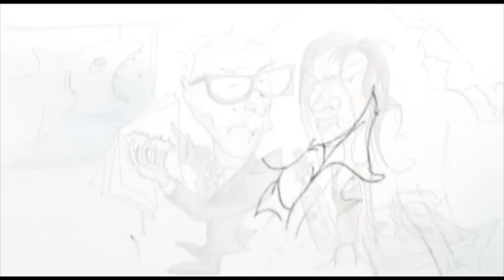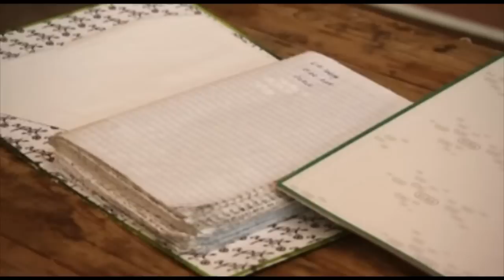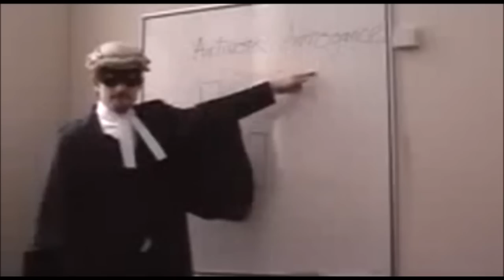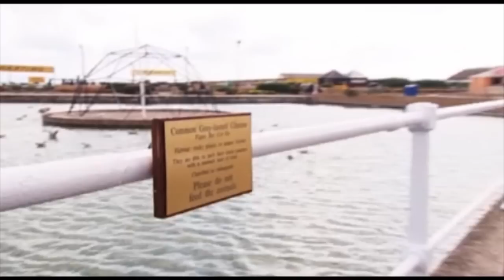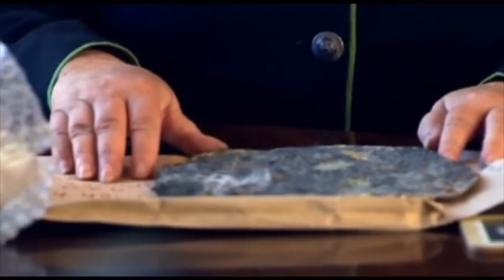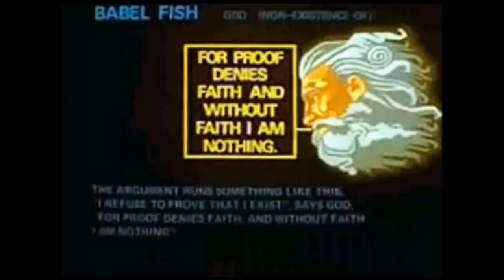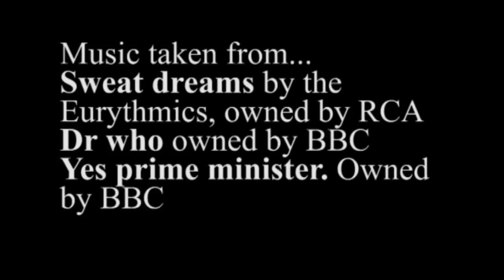The Pretentious Show ep7 - School of Saatchi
Alexander looks at the 2009 documentary/reality tv show 'School of Saatchi'

Charles Saatchi, Tracy Emin, Frank Cohen, Kate Bush and Mathew Collings present the bizarre show meant to show us the new generation of British artists. What we got was a bad reality tv show.

Artists include Suki Chan, a video artist. Show casing nature, Samuel Zealey a sculpture inspired by science and technology engineering, Saad Qureshi a muti-media artist who reflects his culture, Ben Lowe an abstract painter, Matt Clark A sculptor  of installations all pains-takingly hand made and Eugenie Scrase, a bezare, minimalistic, installationist and found object artist.